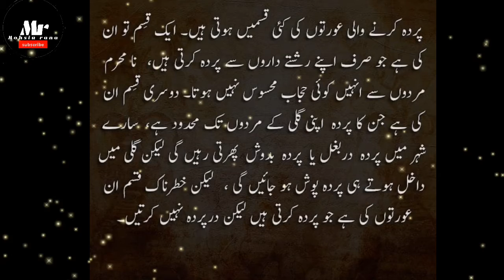Mantoo Kay Karway Sach Part 7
Voice & Video By Mohsin Rana USA NEW JERSEY